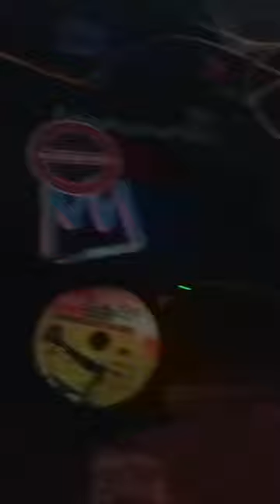Pink teddy bear watches paramount dvd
Jubie